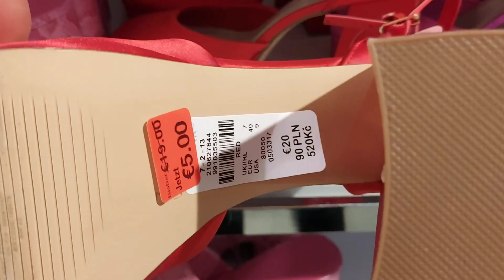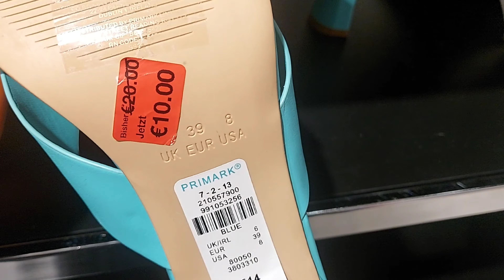Primark Sale Women's Shoes New Collection / July 2023